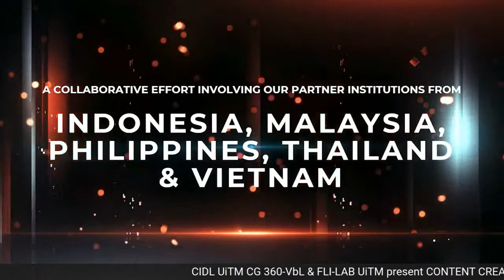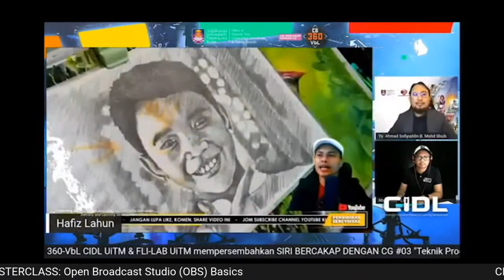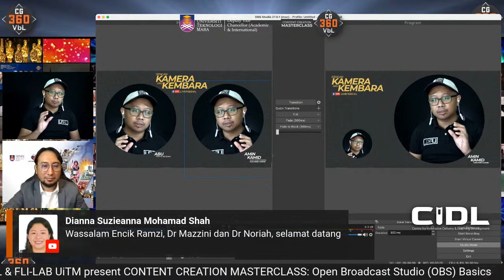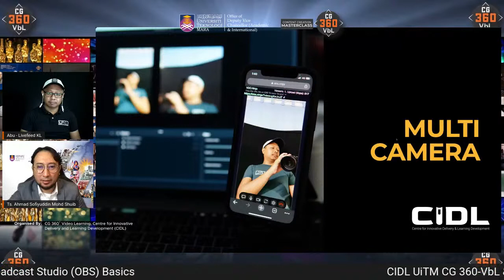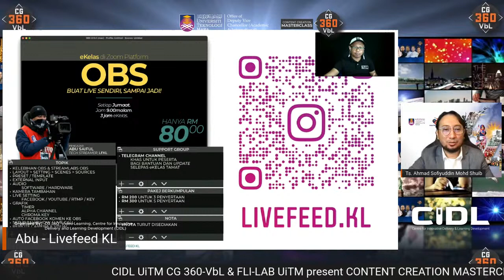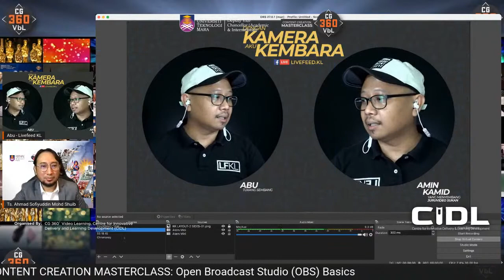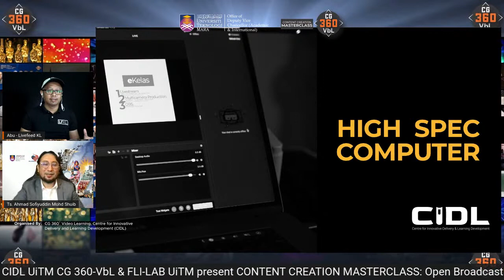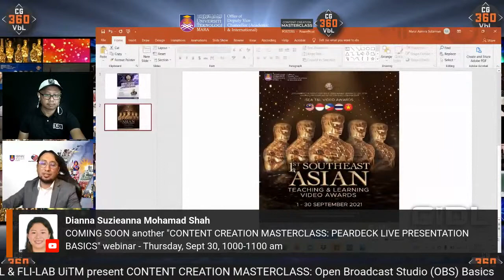CONTENT CREATION MASTERCLASS: OPEN BROADCAST STUDIO (OBS) BASICS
PENCERAMAH:
ABU SAIFUL
PENGASAS DAN PENGURUS TEKNIKAL,
LIVEFEED KL.

MODERATOR:
TS. AHMAD SOFIYUDDIN MOHD SHUIB
KOORDINATOR PROGRAM & PENSYARAH KANAN,
JABATAN SENI REKA GRAFIK,
FAKULTI SENI LUKIS DAN SENI REKA
UiTM CAWANGAN PERAK,
KAMPUS SERI ISKANDAR.
CG 360 VIDEO BASED LEARNING CIDL,
SHAH ALAM.

DIANJURKAN OLEH:
Center for Innovative Delivery & Learning Development (CIDL),
Universiti Teknologi MARA, MALAYSIA.

▬ Social Media ▬▬▬▬▬▬▬▬▬▬▬▬▬▬▬